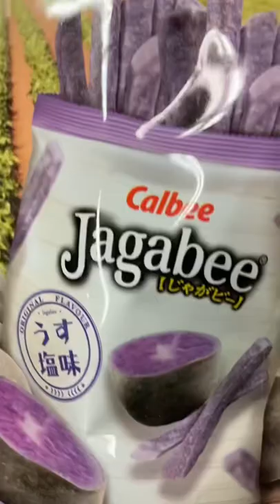ASMR CALBEE JAGABEE PURPLE YAM SNACKS